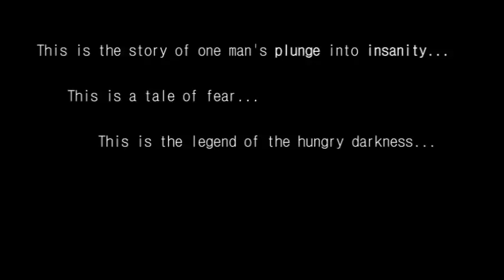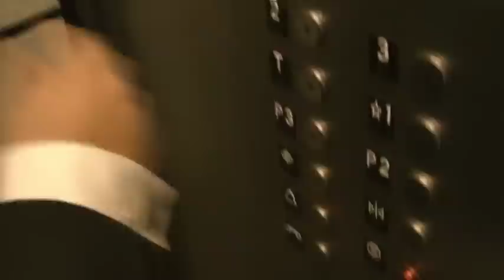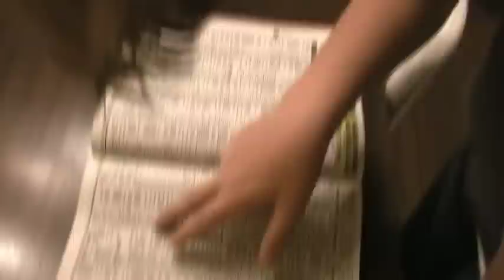A Daemon Films Horror Film: Polo (Part 1)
The first large scale Daemon Films production is now up for viewing on Youtube! Laugh, scream, and cry in this absurd blending of terror and corniness. PART ONE of the story of a man who face's the daily horrors of a monster residing in his office's parking garage. Featuring some truly epic acting performances from Michael, Steven, Alex, Ben, and Dan.